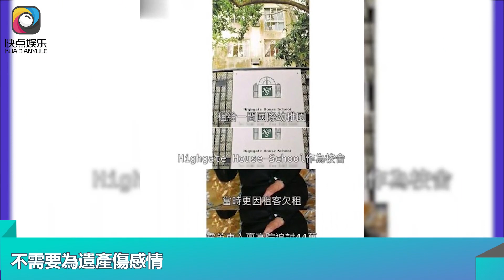霍震霆與晶晶媽一同陪兒孫沙灘嬉戲，霍啟剛身兼數職照顧一家老小｜快点娱乐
霍震霆與晶晶媽一同陪兒孫沙灘嬉戲，霍啟剛身兼數職照顧一家老小